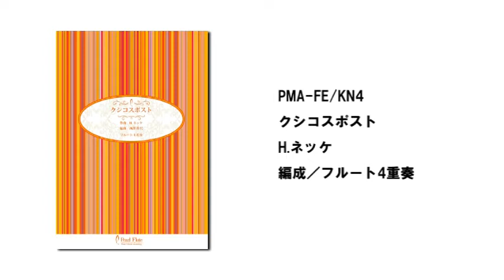パールフルートアンサンブル楽譜「クシコスポスト」CM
フルートアンサンブル楽譜(スコア譜&パート譜)
クシコスポスト　[デモ演奏]

品　番　　PMA-FE/KN4
価　格　　￥1,000 (税抜本体)　￥1,080 (税込)

編　曲　　西澤 佳代
使用楽器　パール・ハンドメイド・マエスタ"ゴールド"14K金製

出　版　　パールミュージックアカデミー